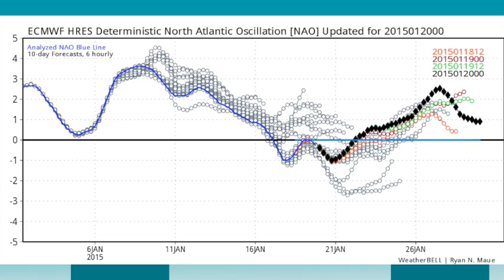January 20, 2015 Weather Xtreme Video - Morning Edition